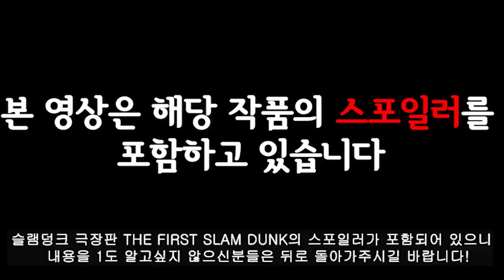슬램덩크 극장판 일본 반응 및 평점과 내용은??